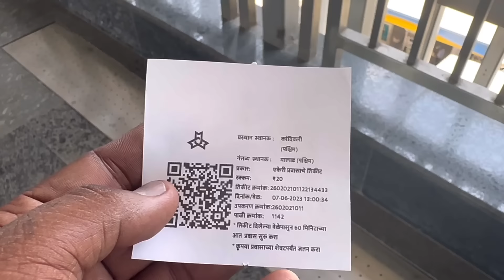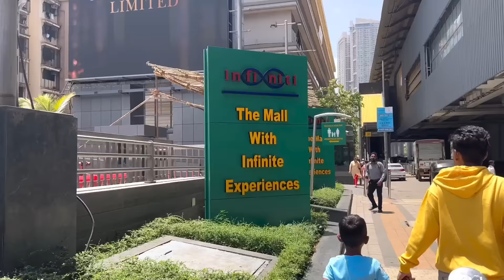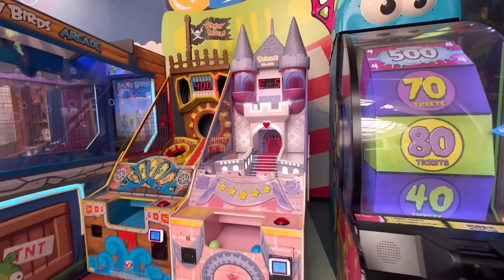Metro ekkinam and kids games adinam | Mumbai day 3 | Kannayya Videos | Trends adda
నమస్కారం అందరికి మా గ్రామం చెర్లకొండాపూర్ . మా గ్రామంలో ఉన్న యువకులం మరియు మా అమ్మ గుల్లపతమ్మ తో కలిసి అందరిని అలరించటానికి ఈ ఛానల్ ద్వార మీ ముందుకు వచ్చాము మీరు సబ్స్క్రయిబ్ చేసి మాకు సప్పోర్ట్ గ ఉండగలరు ఇట్లు ట్రెండ్స్ అడ్డా టీం
మీ మనల వెంకటేష్
మీ దగ్గర ఎమన్నా స్టోరీ లు ఉంటె మాకు కామెంట్ ద్వారా తెలుపగలరు
ధన్యవాదాలు

our location :
Trends Adda
Village : CherlaKondapoor
Mandal : Raikal
Dist : Jagityal (Karimnagar)
State : Telangana
Pincode : 505460